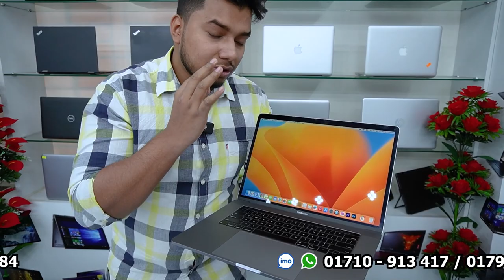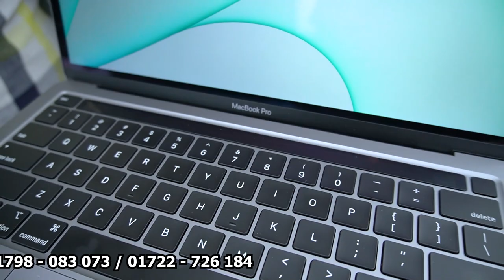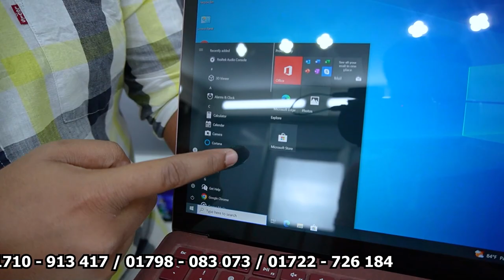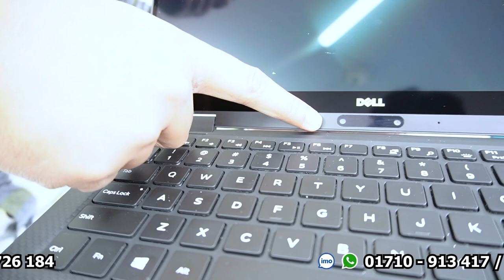সস্তায় 🔥 ফ্রেস প্রিমিয়াম Used 💻Laptop কিনুন।Second hand laptop price in BD 2023 Used Laptop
সস্তায় 🔥 ফ্রেস প্রিমিয়াম Used 💻 Laptop কিনুন । Second hand laptop price in BD 2023 Used Laptop it_bd IT BD

Shop Name : IT BD
Address : মিরপুর-১০ গোলচত্তর,
ফলপট্টি মসজিদ গলি বায়তুল মামুর মসজিদ এর পাশের ভবন সামাদ প্লাজার
৩য় তলায় অফিস।